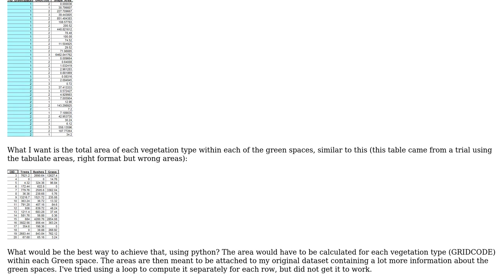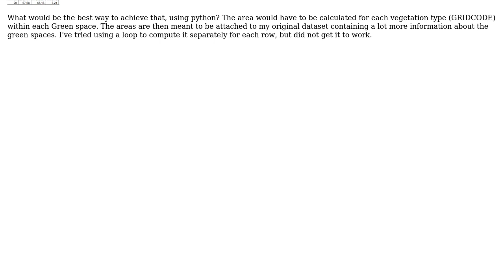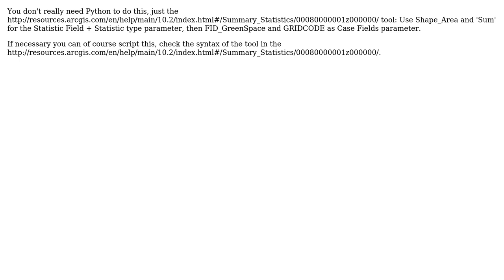GIS: Compute total area of several polygons within a polygon (2 Solutions!!)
GIS: Compute total area of several polygons within a polygon

With thanks & praise to God, and with thanks to the many people who have made this project possible! You are responsible for your own actions.